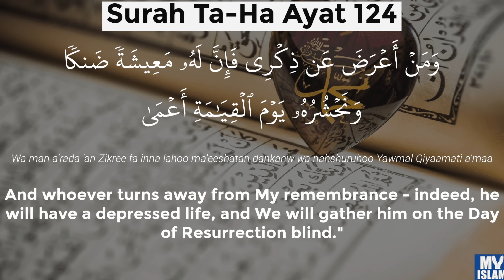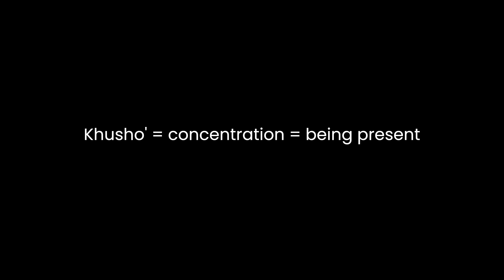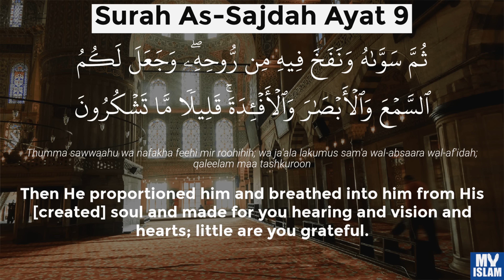I Discovered the Secret to Stop Wasting Your Existence (and 100x your life)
none of you are donkeys.

timestamps:
0:00 - donkey you vs tiger you
4:23 - how to reach infinity
12:30 - you were once an idea in God's mind